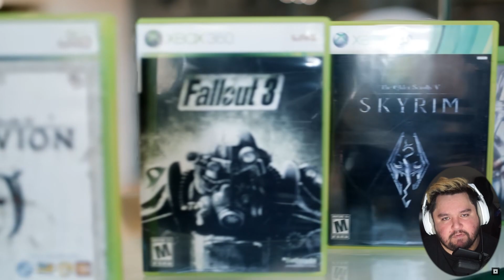Starfield Direct Impressions